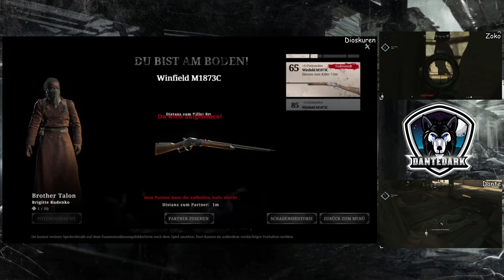Lang ist es her... ♣ Hunt Showdown ♣ Gameplay German ♣ Dante Dark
Ich wünsche euch viel Spaß, bei Hunt Showdown.
Danke für dein Abo: Rodrigo produções e desenhos animados 😃

23 Views - Mar 11, 2024